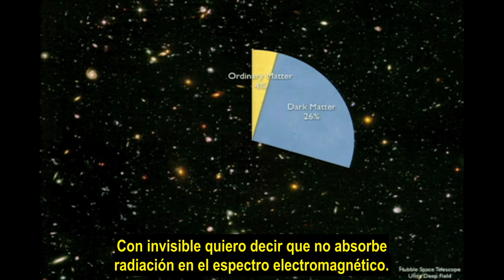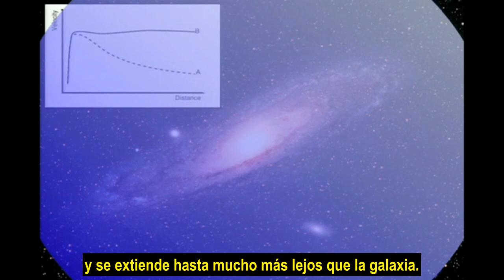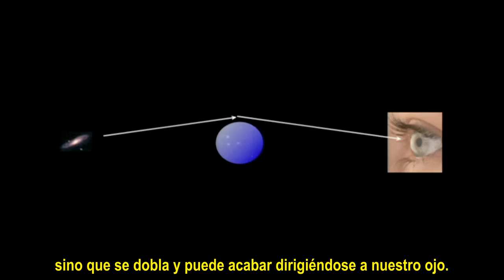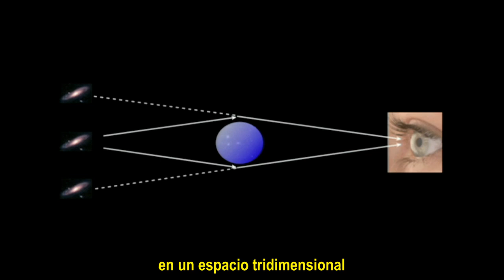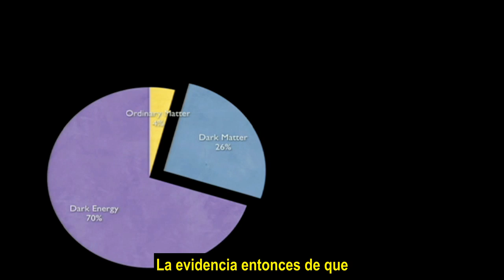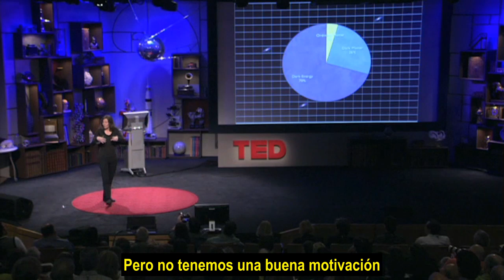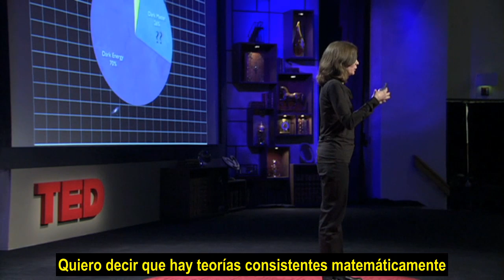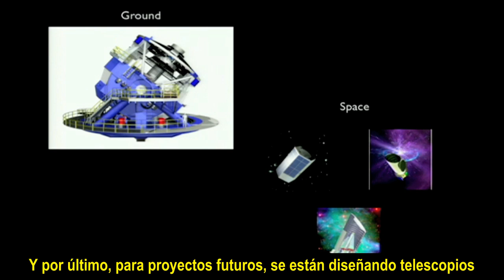Materia Oscura y Energía Oscura por Patricia Burchat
Video original de TED

La física Patricia Burchat nos muestra dos de los ingredientes básicos de nuestro universo: La materia oscura y la energía oscura. Entre ambas forman el 96% del universo, no se pueden medir de manera directa pero su influencia es inmensa.

Traducido al Español de España  por Juanjo Bazán
Revisado por Estuardo Rivas
Llevado al español latinoamericano por polibioinexistente.